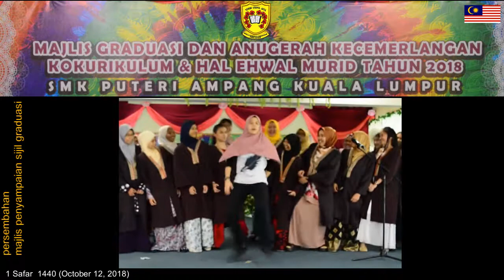1 Sfr 1440 (Oct 12, 2018) Majlis Graduasi SMK Puteri Ampang 6.62 5 Anggerik -(Luar Biasa)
Performers:  Koir 5 Anggerik

Penyanyi:  Ismail Izzani / Alif
Komposer:  Ismail Izzani / Alif
Penulis Lirik:  Ismail Izzani / Alif